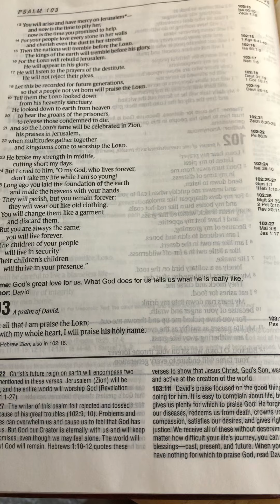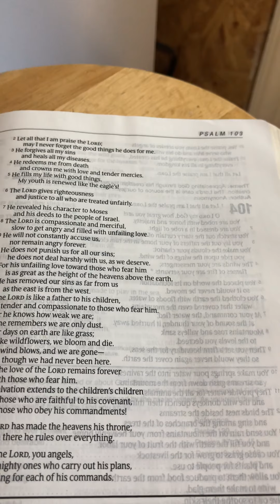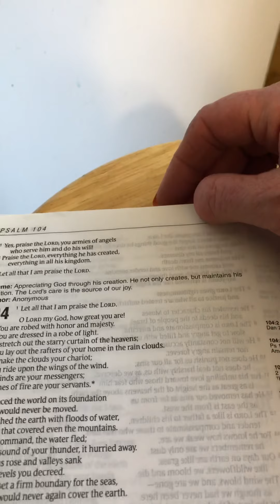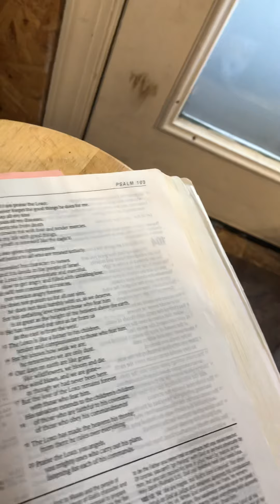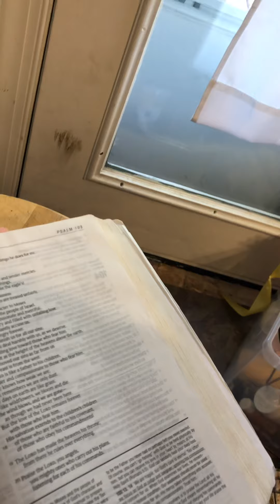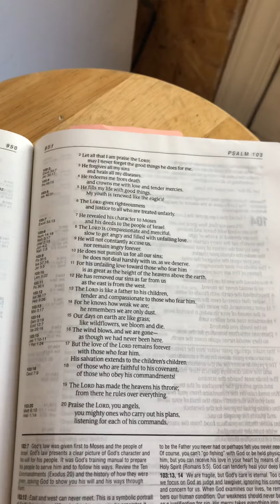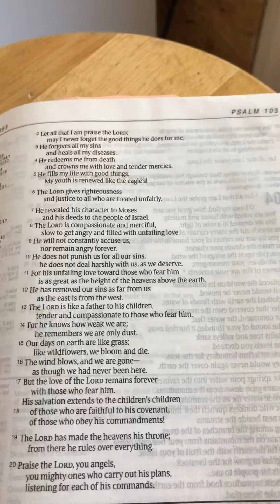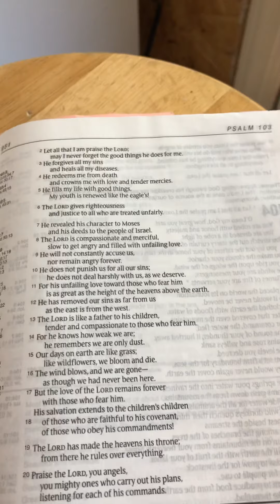Psalm 103 : 1-22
Praise the Lord you armies of angels who serve him and do his will!